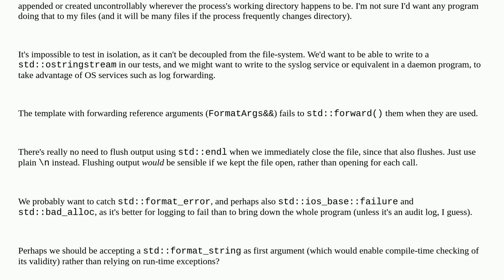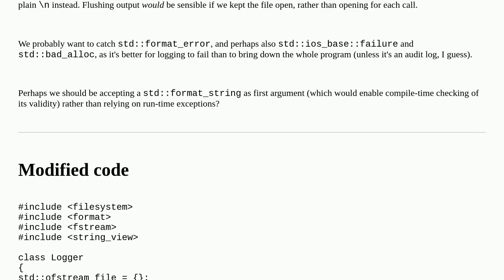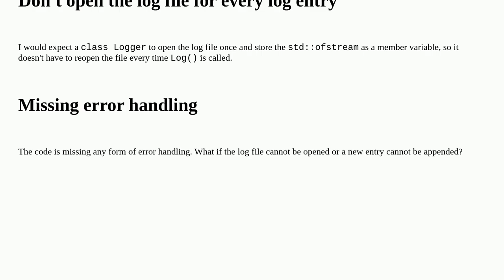Logger that writes to text file with std::vformat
A special thanks goes out to the community

  file formatting logging c++ c++20